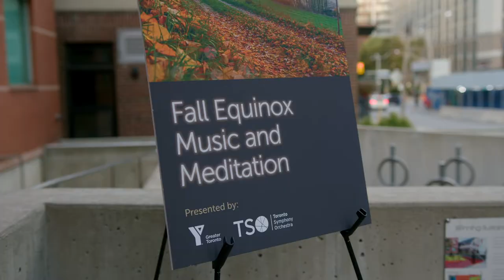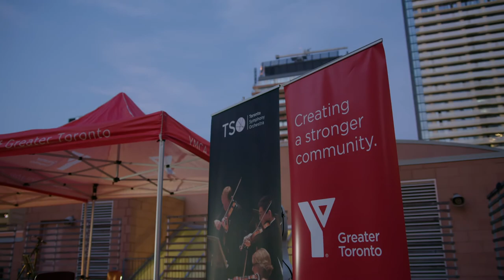Toronto Symphony Orchestra X YMCA of Greater Toronto Partnership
Learn about our Y’s partnership with the TSO. It’s another way our two charities are boosting well-being in our community.